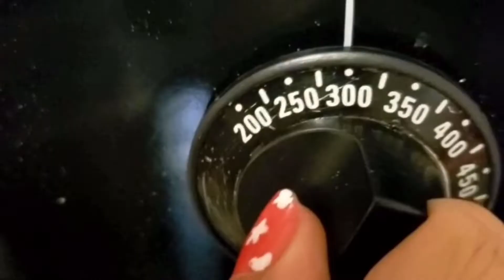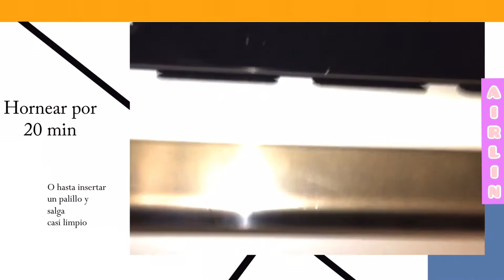Primera vez haciendo brownies